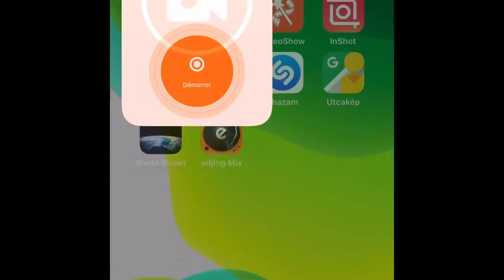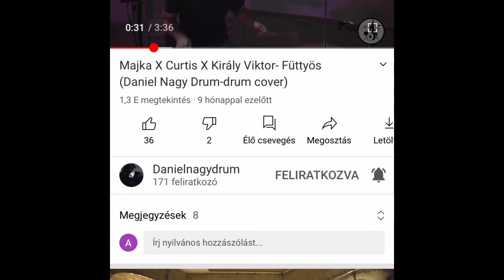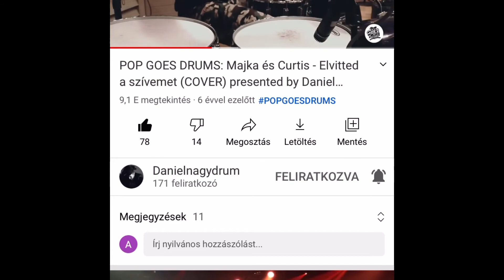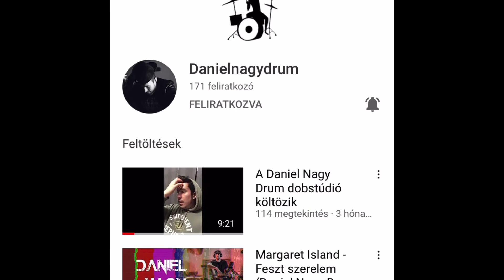Csatorna hirdetés iratkozz fel Daniel Nagydrumra.@Danielnagydrum.